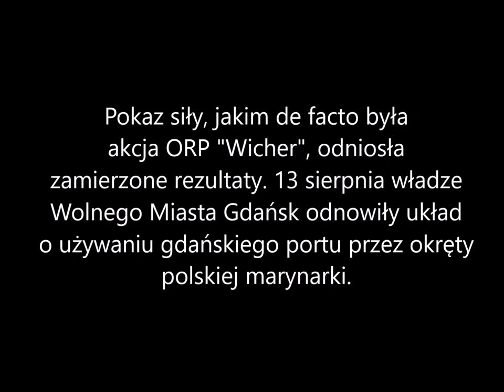PN 8 Region Północ - drużyna 24 --- OPR Wicher